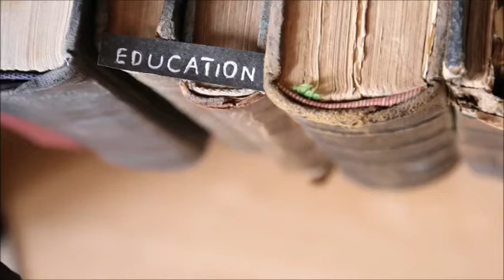Rishi Modi Presenter Demo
Voice Clips from The Breakfast Show on Sabras Radio